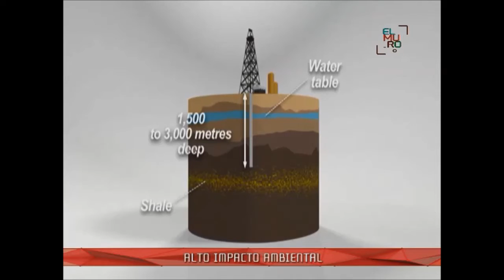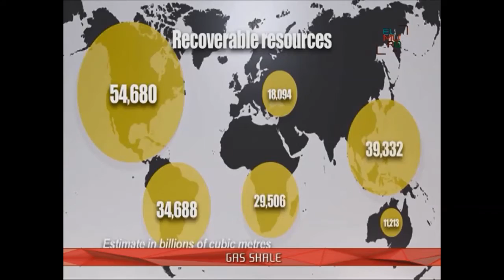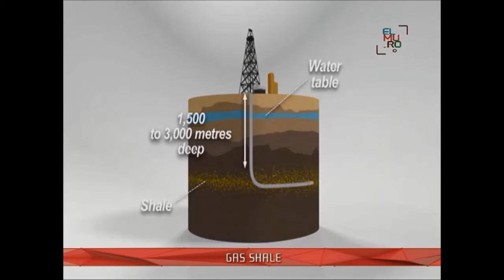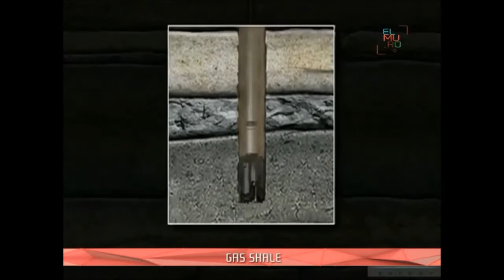Muro Verde: Gas Shale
Beatriz Olivera comenta que el nuevo recurso energético descubierto y posiblemente explotado puede causar severos daños a la salud.